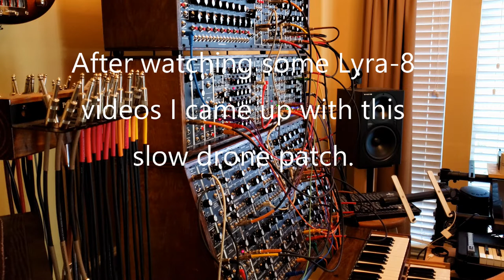Modular Meditation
I was checking out the Lyra-8 "Drone Synthesizer" and thought, I could do something similar with the Modular. Played thru Alesis Q2 and Eventide H-9.

I used 7 oscillators, 5 Filters, 6 EG's, 6 VCA's.
Q960 Sequencer as master clock. Gate Math triggering envelopes to drive VCA's. Keyboard triggering low tuned 5ths.
6 Envelope Generators all set with long attacks and releases.
Two LFO's for mild modulation of one of the filters.
Manual noise sweeping on occasion.